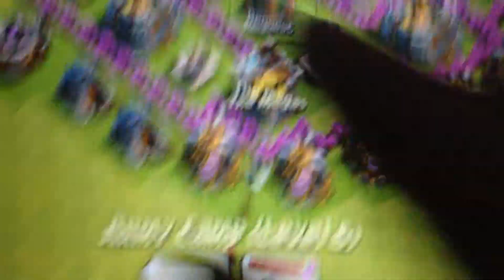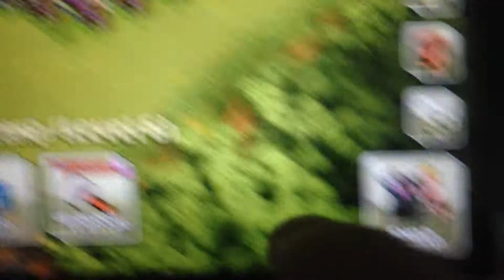Clash of clans raid 6. I'm a foolish man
Just doin a new vid! ;)